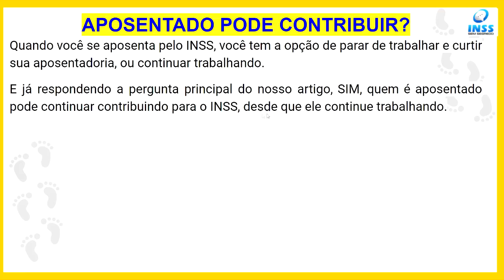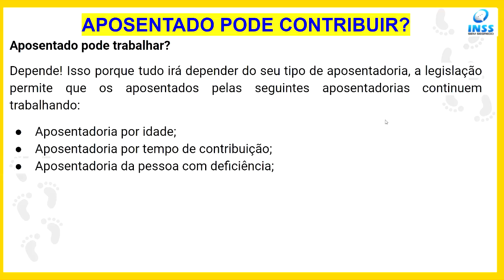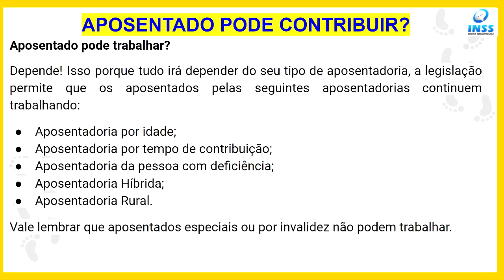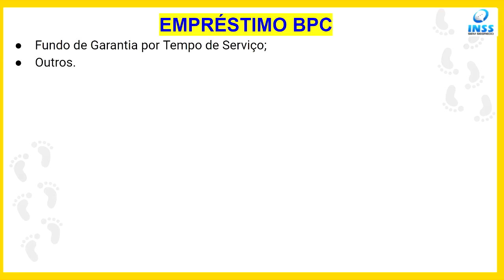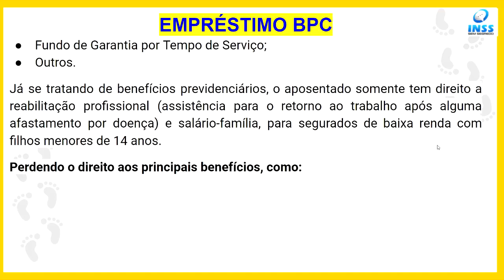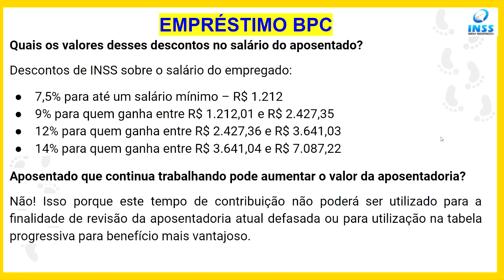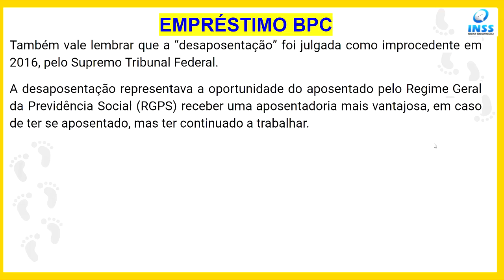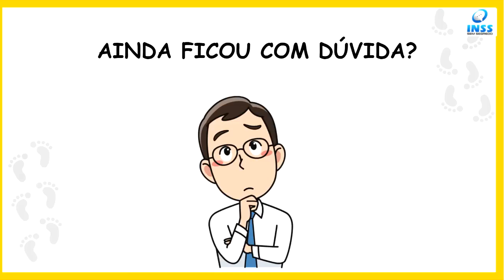ME APOSENTEI: POSSO CONTINUAR TRABALHANDO? PRECISO PAGAR INSS? QUAIS OS MEUS DIREITOS?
Sou aposentado, posso continuar contribuindo para o INSS?
O aposentado NÃO tem que pagar o INSS, entenda!
Qual a lei que permite o aposentado continuar trabalhando?
Quem se aposentou antes da reforma da previdência pode continuar trabalhando?
Quem é aposentado pelo INSS pode trabalhar no serviço público?
Quem aposenta e continua trabalhando paga INSS?

Quando você se aposenta pelo INSS, você tem a opção de parar de trabalhar e curtir sua aposentadoria, ou continuar trabalhando.

E já respondendo a pergunta principal do nosso artigo, SIM, quem é aposentado pode continuar contribuindo para o INSS, desde que ele continue trabalhando.

É importante ressaltar que, aposentados só irão continuar contribuindo se exercerem atividade remunerada, e que aqueles que contribuíram de forma facultativa, não poderão mais contribuir desta forma, sendo proibido pela Previdência.

Vamos falar mais a cerca do assunto, confira!

Aposentado pode trabalhar?
Depende! Isso porque tudo irá depender do seu tipo de aposentadoria, a legislação permite que os aposentados pelas seguintes aposentadorias continuem trabalhando:

Aposentadoria por idade;
Aposentadoria por tempo de contribuição;
Aposentadoria da pessoa com deficiência;
Aposentadoria Híbrida;
Aposentadoria Rural.
Vale lembrar que aposentados especiais ou por invalidez não podem trabalhar.

Isso porque a aposentadoria por invalidez é concedida para pessoas que não têm mais condições (físicas ou psicológicas) para exercer sua profissão ou trabalhar em qualquer outra função.

E no caso da aposentadoria especial fica vetado que o aposentado trabalhe em atividades que sejam prejudiciais à saúde, podendo atuar em outras funções.

O aposentado que continua trabalhando tem direito a quais benefícios?
O aposentado que continua trabalhando, tem direito a:

Férias;
Décimo terceiro salário;
Vale-transporte e refeição;
Assistência médica
Fundo de Garantia por Tempo de Serviço;
Outros.
Já se tratando de benefícios previdenciários, o aposentado somente tem direito a reabilitação profissional (assistência para o retorno ao trabalho após alguma afastamento por doença) e salário-família, para segurados de baixa renda com filhos menores de 14 anos.

Perdendo o direito aos principais benefícios, como:

auxílio-doença;
auxílio-acidente;
seguro-desemprego.

7,5% para até um salário mínimo – R$ 1.212
9% para quem ganha entre R$ 1.212,01 e R$ 2.427,35
12% para quem ganha entre R$ 2.427,36 e R$ 3.641,03
14% para quem ganha entre R$ 3.641,04 e R$ 7.087,22
Aposentado que continua trabalhando pode aumentar o valor da aposentadoria?
Não! Isso porque este tempo de contribuição não poderá ser utilizado para a finalidade de revisão da aposentadoria atual defasada ou para utilização na tabela progressiva para benefício mais vantajoso.

Também vale lembrar que a “desaposentação” foi julgada como improcedente em 2016, pelo Supremo Tribunal Federal.

A desaposentação representava a oportunidade do aposentado pelo Regime Geral da Previdência Social (RGPS) receber uma aposentadoria mais vantajosa, em caso de ter se aposentado, mas ter continuado a trabalhar.

Fonte: jornal contábil